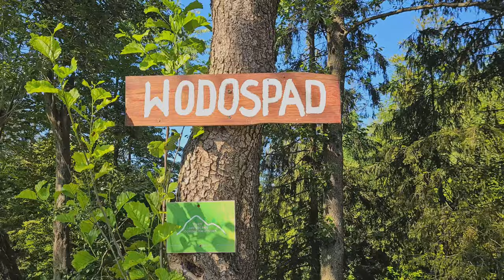Korbielów 2022 - Dzień 04 - 20.07.2022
Po raz kolejny jesteśmy z naszym Art Obozem w Korbielowie. Mamy cały Ośrodek do własnej dyspozycji. Czeka nas mnóstwo fantastycznej zabawy, wyjątkowych chwil i wspaniałych doznań artystycznych. Ruszyliśmy z kopyta z przygotowaniami do końcowego spektaklu i koncertu. Dzisiaj upał powyżej 30 stopni. Chłodzimy się w zimnym górskim potoczku. A jedzonko mamy pyszne. Zdjęcia i montaż Tomasz Kłujszo - totalart.pl.